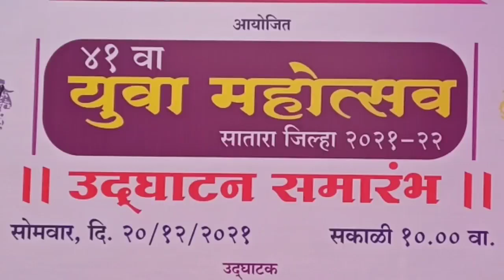#41 वा युवा महोत्सव उद्घाटन समारंभ # डॉ शिवलिंग मेनकुदळे डॉ अनिल पाटील रयत शिक्षण संस्था csc #